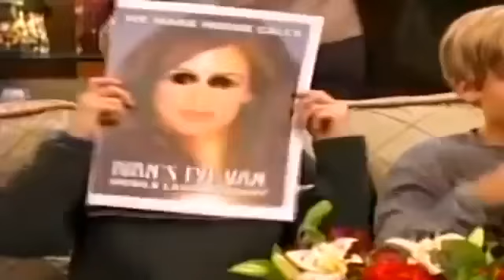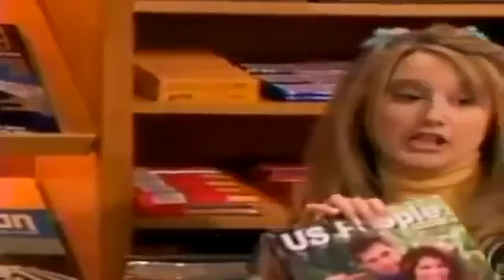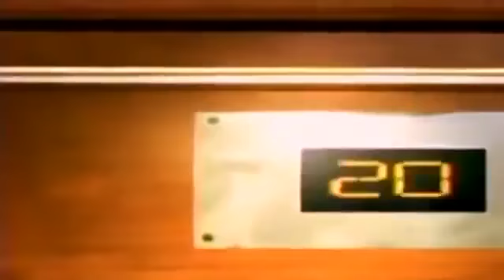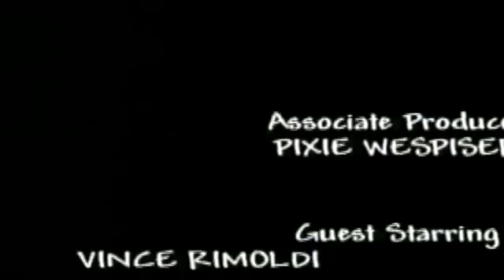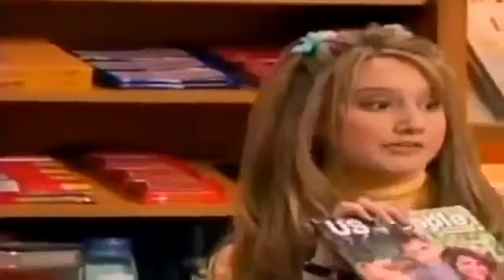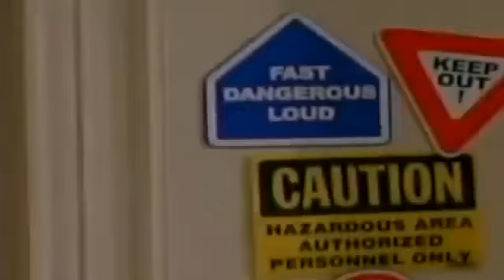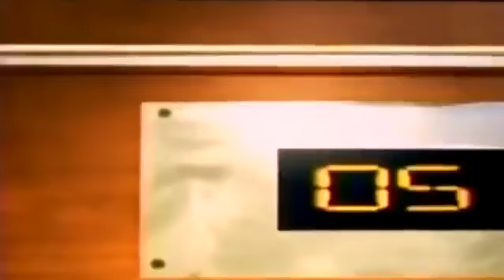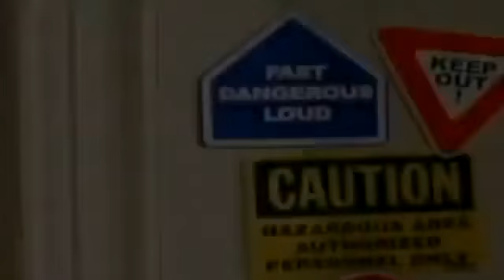The Suite Life of Zack and Cody 1x05 Grounded on the 23rd Floor